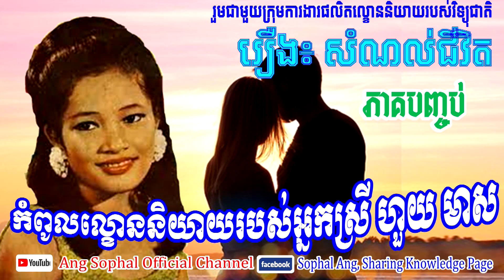HOUY MEAS! Theater play from National Radio Live during 60s & 70s / ល្ខោននិយាយដ៏អស្ចារ្យរបស់ ហួយ មាស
HOUY MEAS! Theater play from National Radio Live during 60s & 70s
ល្ខោននិយាយដ៏អស្ចារ្យរបស់អ្នកស្រី ហួយ មាស
ល្ខោននិយាយ ហួយ មាស ពីវិទ្យជាតិកម្ពុជា (ហួយមាស ឬ មាស មេត្រី)

ខ្លឹមសារនៃវីដេអូនេះគឺ៖
ល្ខោននិយាយរឿង៖ សំណល់ជីវិត
ជាលំនាំរឿងពិតរបស់អនុសនីយ៍ត្រី សឿ ម៉ក់យើង និង ចៅ ស៊ីនន់
សម្រួលសាច់រឿងដោយ អាន់យ៉ា
តួក្នុងរឿងមានដូចជា៖
ម្តាយនាងលក្ខិណា ដោយអ្នកស្រី ឈុន សំអុន
ម្តាយនួន ដោយអ្នកស្រី ឈុន ប៉ុនណាវី
នាងលក្ខិណា ដោយអ្នកស្រី ហួយ មាស
នាងសាវី ដោយកញ្ញា រស់ សន
ស្ងួន ដោយលោក អាន់យ៉ា
ម៉ែន ដោយលោក សូរ សាម៉េត

វីដេអូអប់រំមានច្រើនដូចជា៖
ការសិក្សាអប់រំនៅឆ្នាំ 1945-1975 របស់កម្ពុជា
ការសិក្សានៅសម័យអាណានិគមនិយមបារាំង
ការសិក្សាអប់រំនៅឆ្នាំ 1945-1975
ការសិក្សាអប់រំនៅឆ្នាំ 1975 ដល់បច្ចុប្បន្នរបស់កម្ពុជា
អធិការកិច្ចអប់រំនៅកម្ពុជាសម័យអាណានិគមនិយមបារាំង
អធិការកិច្ចអប់រំនៅកម្ពុជា
អធិការកិច្ចអប់រំ
ក្របខ័ណធានាគុណភាពអប់រំនៅកម្ពុជា
ធានាគុណភាពអប់រំនៅកម្ពុជា
គុណភាពអប់រំនៅកម្ពុជា
មូលដ្ឋានគតិយុត្តសម្រាប់ធានាគុណភាពអប់រំ
គ្រួសារ និងការងារ
សេដ្ធកិច្ចគ្រួសារ
ការគ្រប់គ្រង
ការដឹកនាំ
ផ្នត់គំនិតអ្នកមាន
ផ្នត់គំនិតអ្នកជំនួញ
ផ្នត់គំនិតនៃភាពជាអ្នកដឹកនាំ
ក្បួនរកស៊ី
លិខិតរដ្ធបាលនានា
គំនិតគួរពិចារណា
ទស្សនៈអប់រំ
ចំណេះដឹងទូទៅ
ប្រវត្តិសំខាន់ៗនៃពិភពលោក
លុយ
សិល្បះ
តន្រ្តី
ព័ត៌មាន
ចំណេះដឹងការងារ
រាល់វីដេអូត្រូវបានផលិតសម្រាប់ជំនួយផ្នែកចំណេះដឹង ហើយក៏មានការបន្ថែមព័ត៌មានល្អៗពីសំណាក់វីដេអូរបស់បណ្ឌិតល្បីរបស់កម្ពុជា។ ខ្ញុំបាទ អាង សុផល សង្ឃឹមនិងជឿជាក់ថាលោកអ្នកនឹងពេញចិត្ត។
Curriculum Studies
Legal basis for quality assurance
Business idea
Business Cambodia